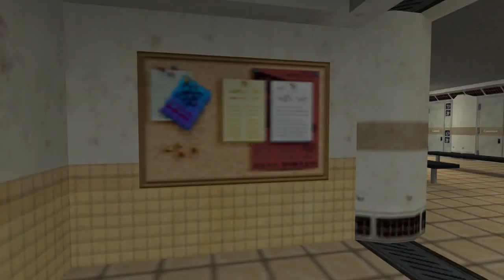Half-Life #1 | PC | Intro + Anomalous Materials